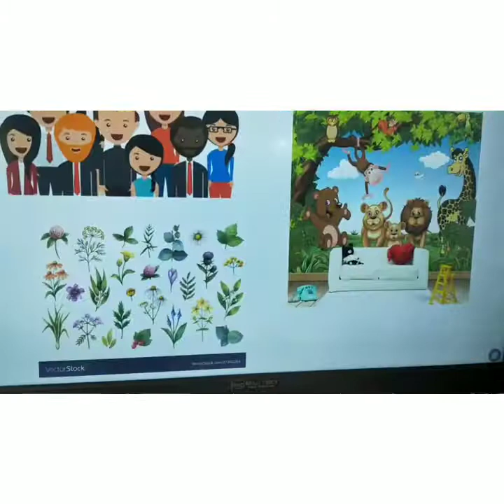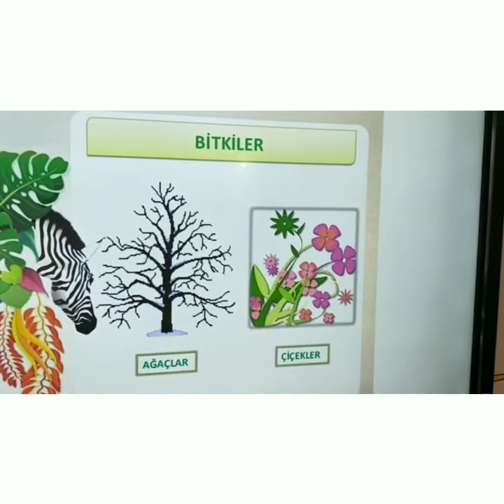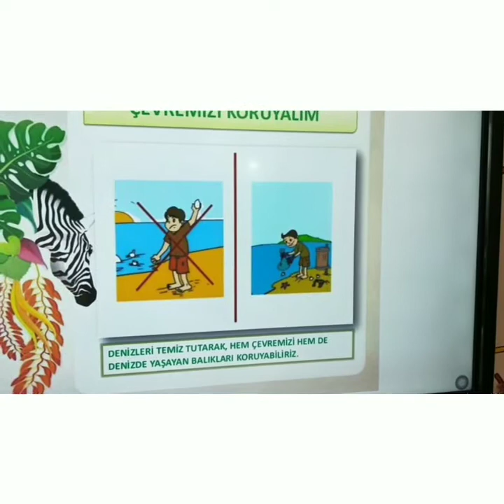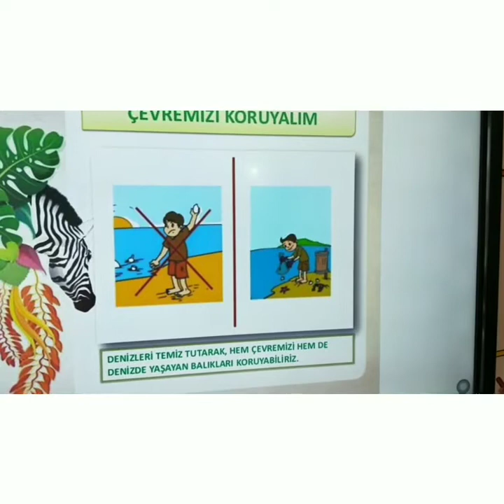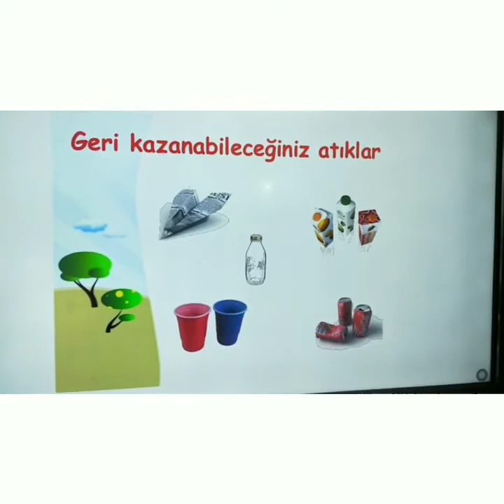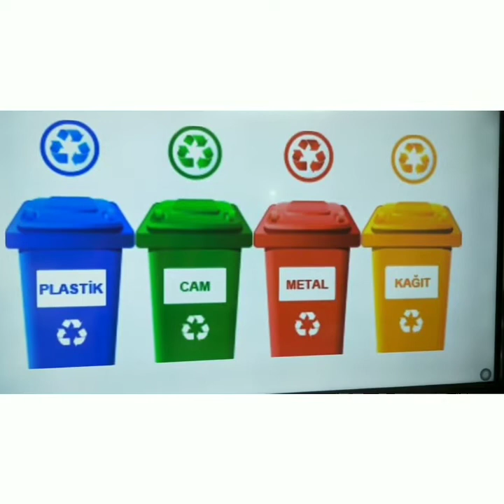3 YAŞ - ÇEVRE KORUMA HAFTASI - BİR ETKİNLİK?